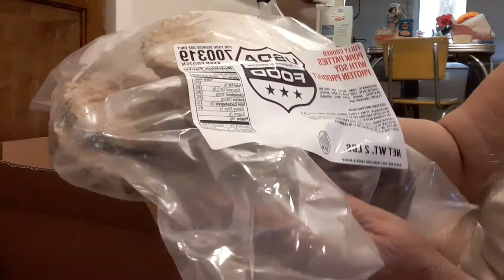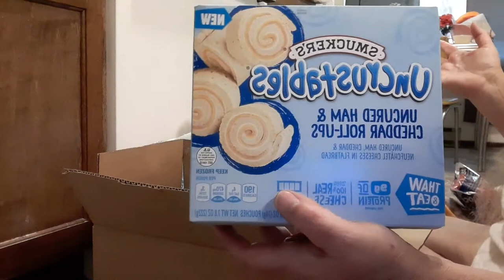BIG $$ FOOD PANTRY ITEMS! AUGUST FOOD PANTRY UNBOXING! WHAAAAT??? GOTTA SEE THIS! SO BLESSED!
Blessings are always there when needed... our food pantry is very generous... and this month was I shocked at an item.. or two... that i received...